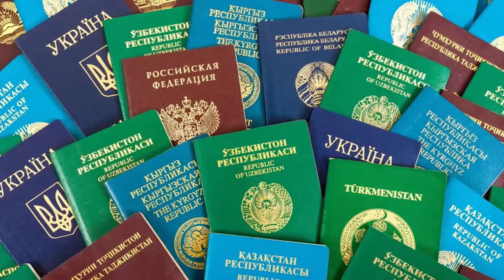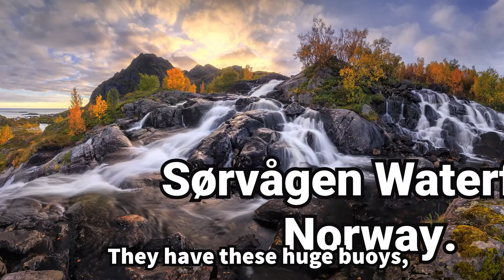Global Pioneers take you Around the World in 35 Days (老外看世界)!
(老外看世界) Global Pioneers take you Around the World in 35 Days
BTV Travel:
Topic of the Week:
Global Nomads and Third Culture Kids
Title: Global Pioneers take you Around the World
in 35 Days (老外看世界)!
Special Guests:
1. Cody Buffinton
Title: Travel Youtuber and American Actor
Founder at Lion Media®.
Exploring with Cody®.
Location: New York, USA.
Background: Born in Connecticut.
2. Lisa Li Sasan
A TCK that studied in Germany with an emphasis
on Media Design.
University of Applied Science, Cologne.
Rheinische Fachhochschule Köln
Location: Cologne, Germany.
Background: Japanese German.
3. Calvin Calvin Karuniawan Widjaja
(黄财发)
Multicultural Advisor at Global CKtizens
Location: Jakarta, Indonesia.
Background: Chinese Indonesian.
Published Date: July 21, 2020.
Interview Questions:
1. Please introduce yourselves.
2. Please share your cultural background with us.
3. What are 3 of your favorite countries in the world?
Next--Episode 3:
Title: What are 5 benefits of being a third culture kid?!